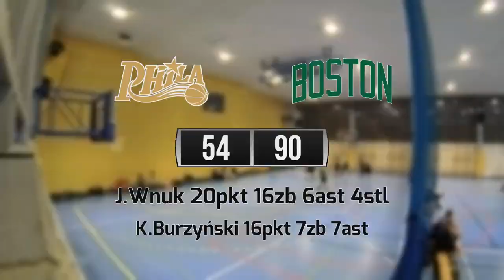25 01 Philadelphia vs Boston – Bielany Season 10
PHILADELPHIA 54:90 BOSTON
J.Wnuk 20pkt 16zb 6ast 4stl
K.Burzyński 16pkt 7zb 7ast